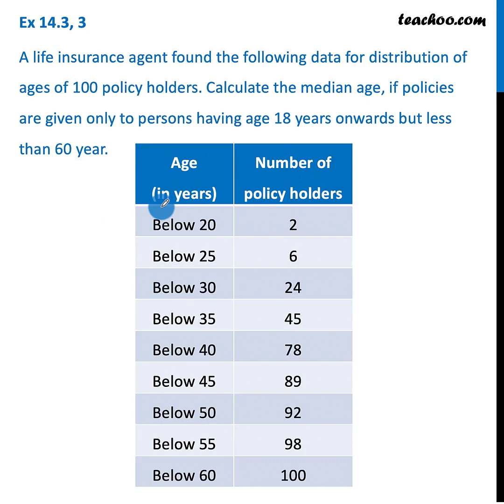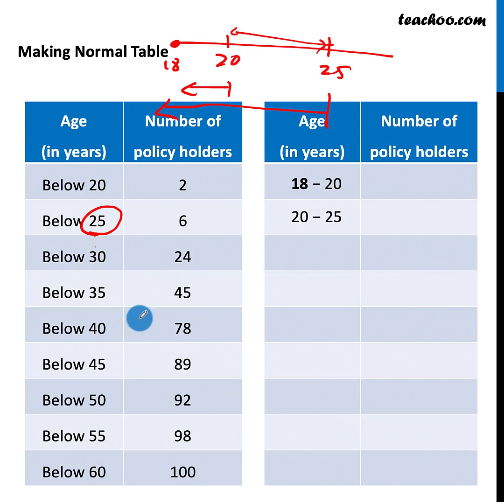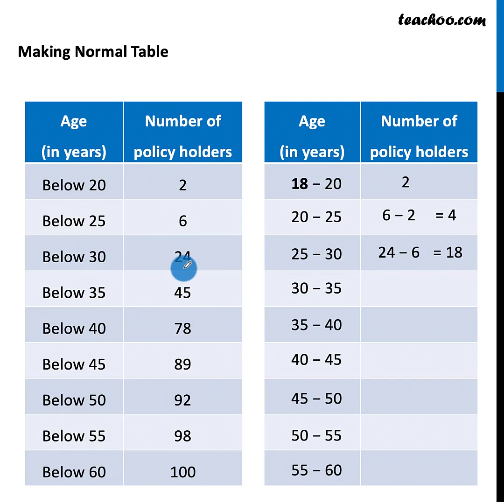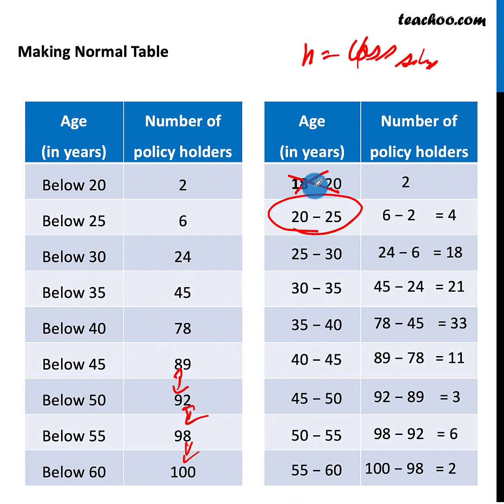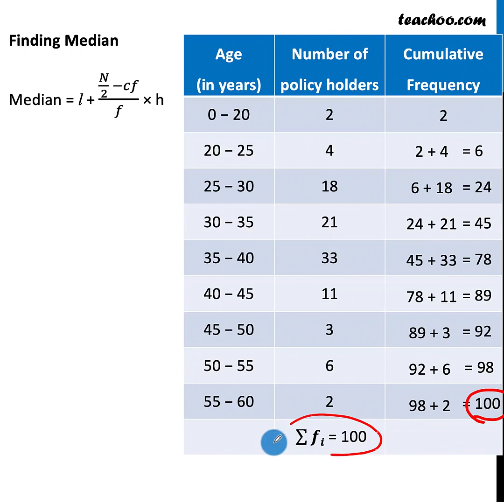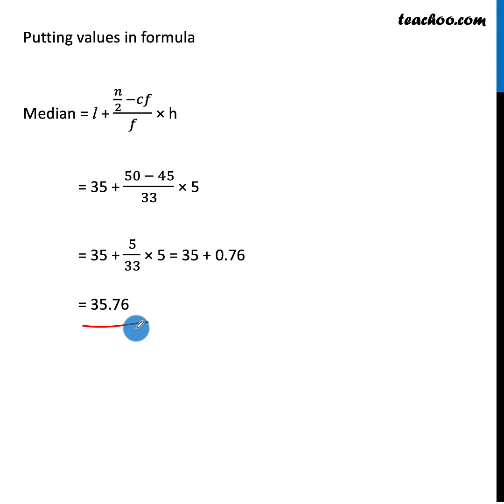Ex 13.3, 3 - A life insurance agent found the data for - Teachoo